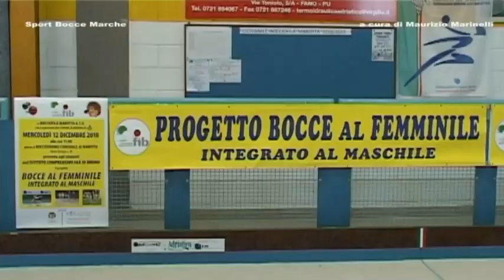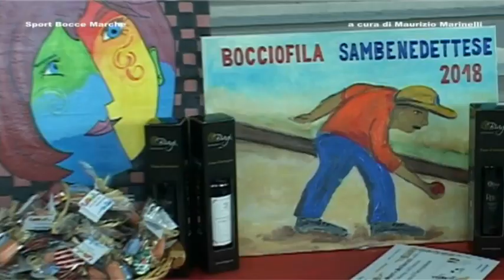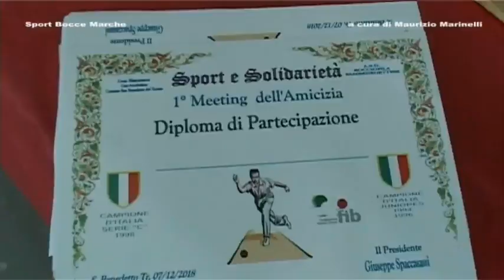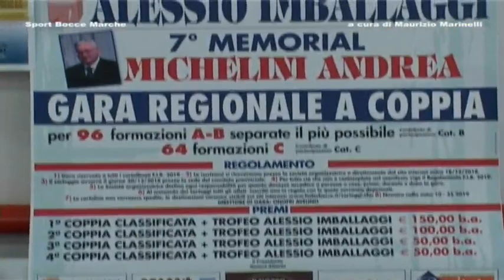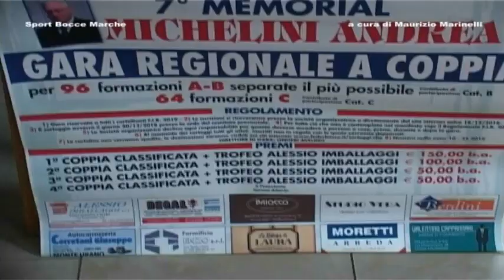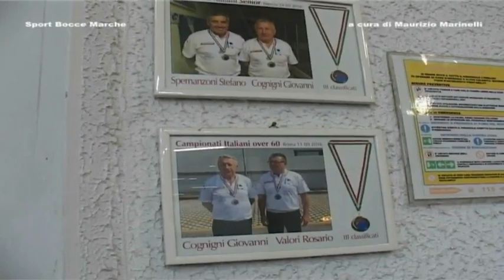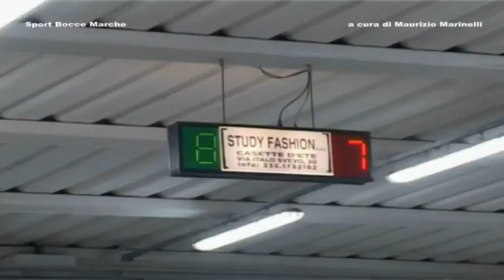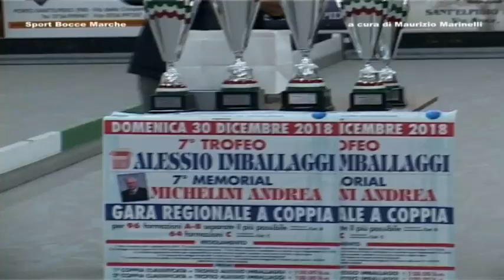RUBRICA BOCCE DEL 1 GENNAIO 2019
Ricordando Francesco Casturà, i miei Auguri per il 2019, il torneo dell'Amicizia alla Sambenedettese, le gare regionali all'Elpidiense.